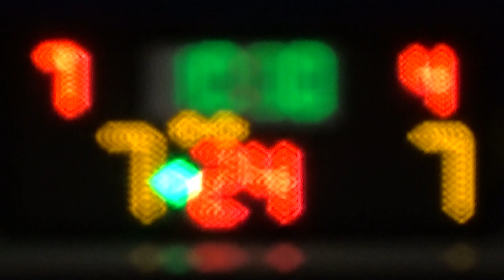20160421 PLATINUM VS SERAPHIM 1st Quarter